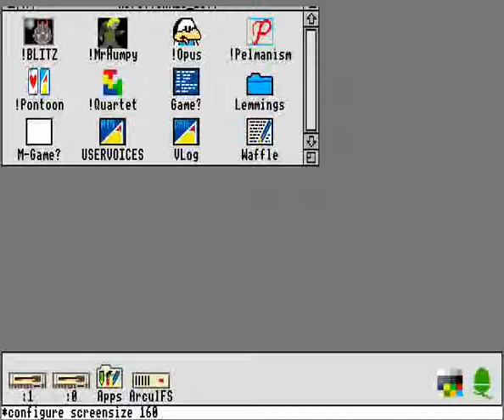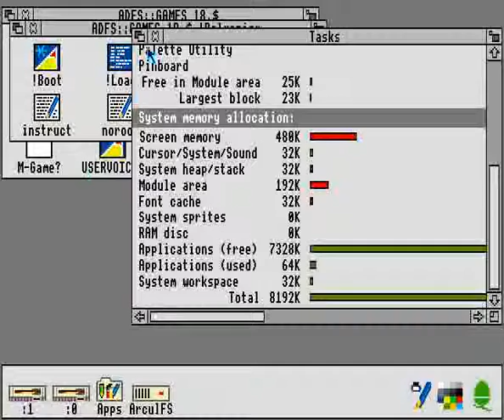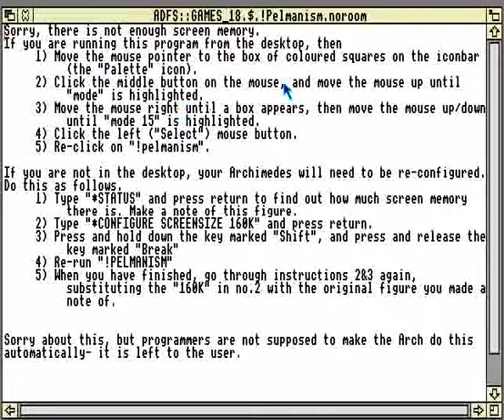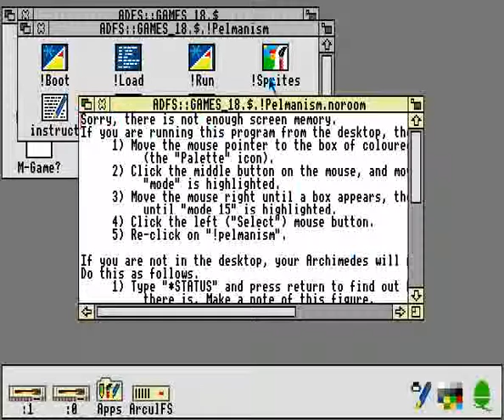ACORN ARCHIMEDES PELMANISM (RANDOM MUSIC) games collection 3 BBC A3000 A 3000